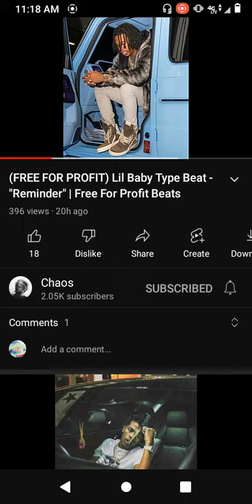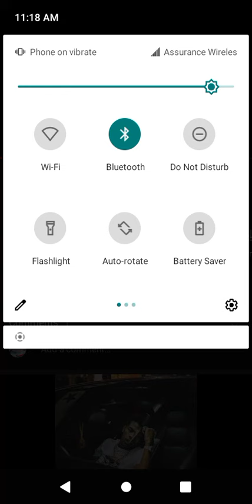as quiet as ever b4...?, freestyle